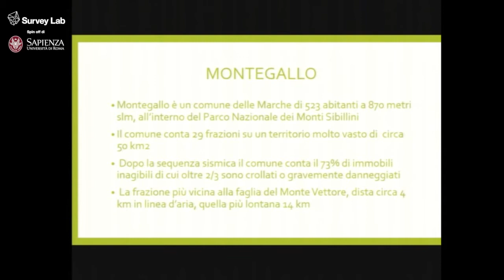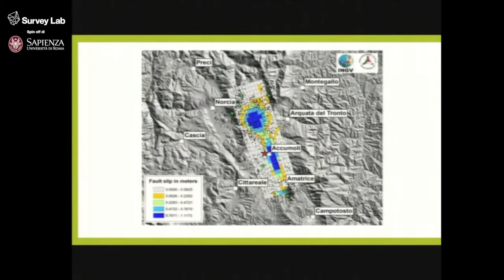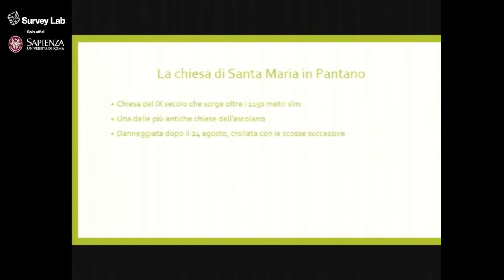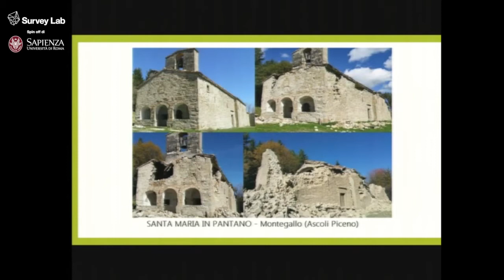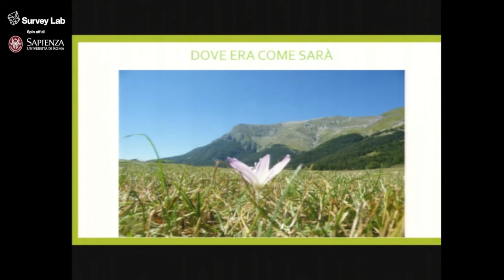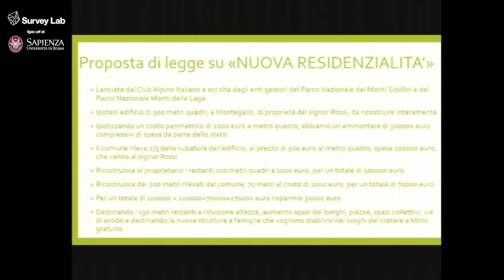Danilo Casagrande - Dov’era come sarà: una ricostruzione che parte dal basso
Ingegnere, Ricercatore ENEA - Comitato "Ricostruire Pantana" di Montegallo
Dov’era come sarà: una ricostruzione che parte dal basso
Intervento al convegno "I Terremoti al centro dell'Italia: dalla valutazione dei danni alle strategie per la ricostruzione"